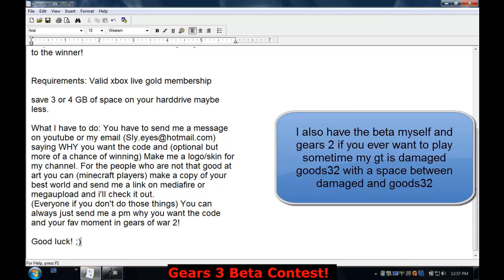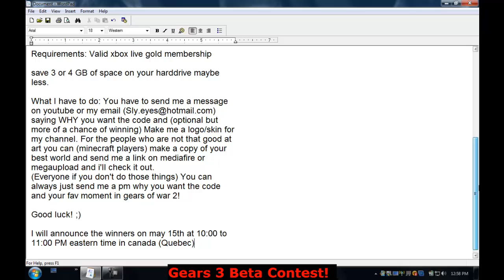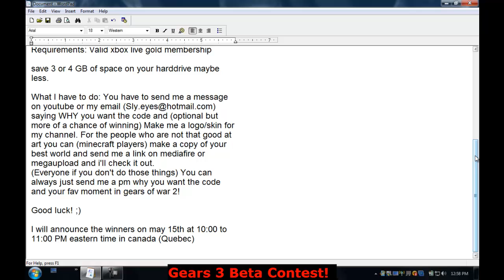Gears of War 3 Beta Giveaway [HD] (This is still going on!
You can win! Just try hard!